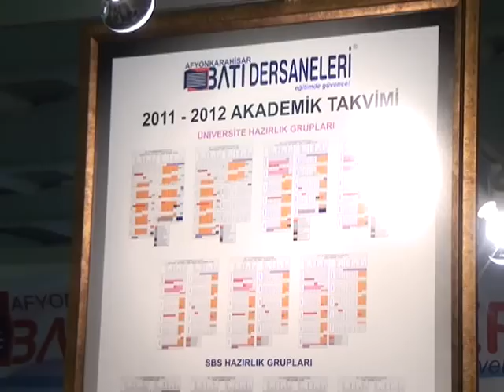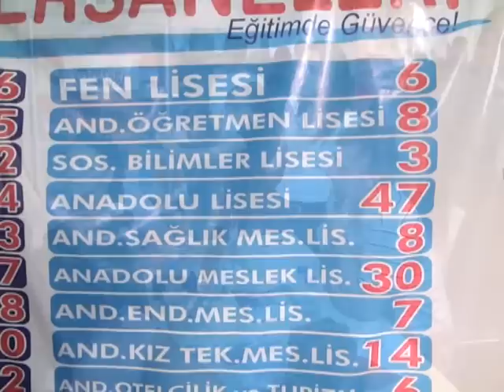AFYON BATI DERSANESİ ZAFER FUARINDA STAND AÇTI